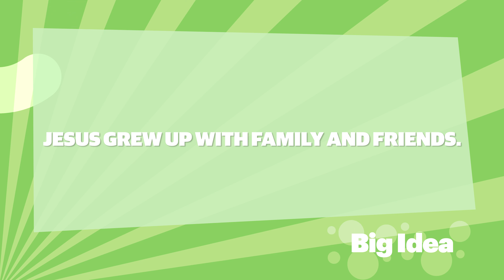Family | Early Years: Episode 04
Duann teaches kids about the Big Idea: Jesus grew up with family and friends.
Bible Story: Jesus' First Miracle
Key Verse: “This is my Son, and I love him. I am very pleased with him. Listen to him!” | Matthew 17 verse 5b (NIRV)

Duann | Storytime with Natalie
Activity Time with Grace & Natasha